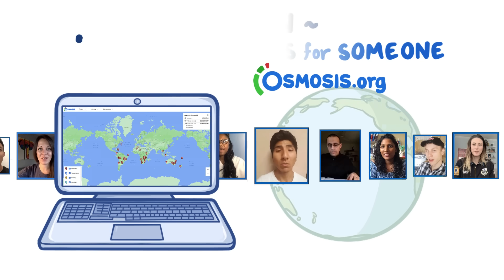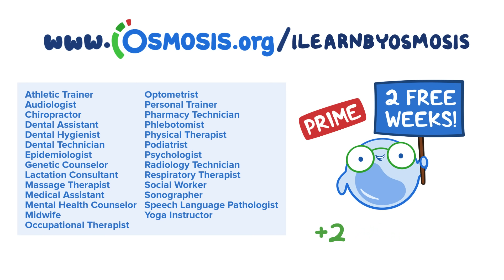Everyone who Cares for Someone Learns by Osmosis